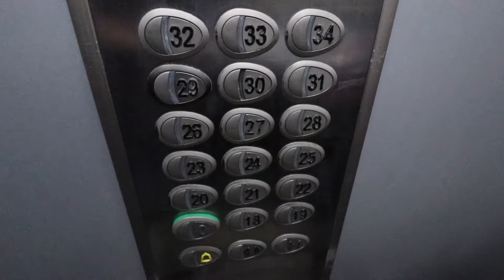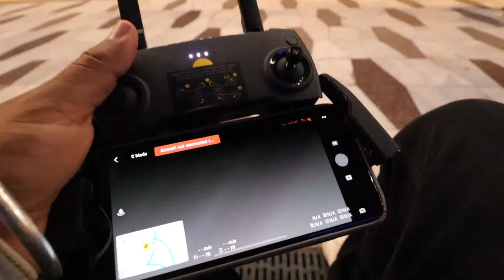Benidorm 🌇Spain di famous jagah 😍😍ajo chaliye 13deol punjabi🇪🇸🇮🇳